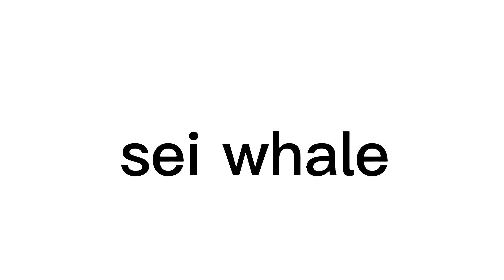5 minute learning card - whale species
Welcome to KIDDO KNOWLEDGE...

Do you want to train your kiddo to be super smart? Here are the lengths that Canadian Parents go to, just in 5 Minutes with kids Learning Cards

If you LIKE 5 Minutes Knowlegde Cards | Educational and Entertainment Cards for Kids | Fun Card Games For Kids Hit LIKE